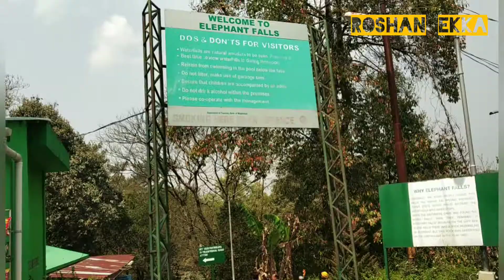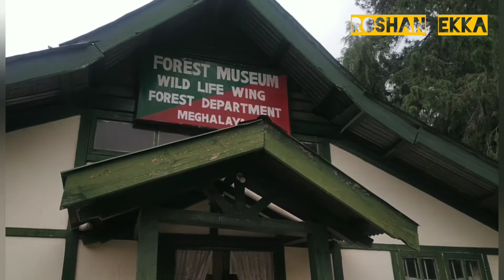Incredible Meghalaya || Elephant Falls + Umiam Lake + Air Force Museum+ Forest Museum